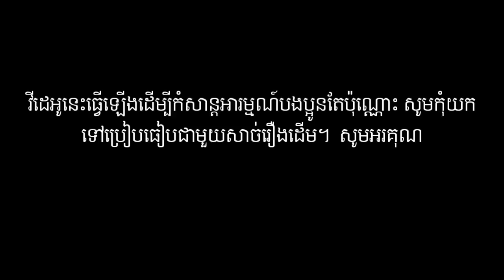រឿងកំប្លែងខ្លី- Cinderella 2018 /New khmer kid comedy 2018 / New funny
👃ជំរាបសួរបងប្អូនខ្មែរ ជាទីគោរព និង ជាទីស្រឡាញ់ ។👃👃👃 នេះគឺជាក្រុម💜«អរុណរះថ្មី»💜។ ដោយសារតែក្រុមយើងខ្ញុំទើបតែបង្កើតថ្មី ហេតុដូច្នេះហើយសូមបងប្អូនទាំងអស់គ្នា មេត្តា ខន្តី អភ័យទោសនូវរាល់កំហុសឆ្គងផងបាទ...👃👃 និងសូមបងប្អូនទាំងអស់គ្នាជួយគាំទ្រ និង ផ្ដល់កម្លាំងចិត្ត ទោះបីជាការសម្ដែងល្អក្ដី មិនល្អក្ដី ព្រោះថាពួកយើងនឹងខិតខំធ្វើអោយបានល្អ ។ សូមអរគុណ ។👃👃👃 👃 Hello, dear brothers and sisters This is the "New Arrival" group. Since we are just a new generation, please all of us please kindly forgive all mistakes, yes ... and all of us support and give encouragement, even though good performances are not good, because we will work hard. Thank you .